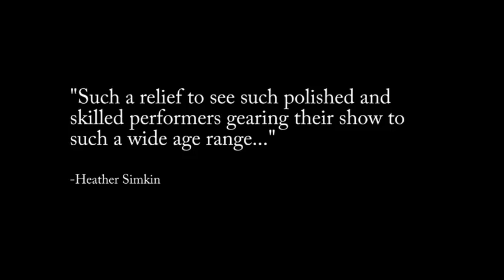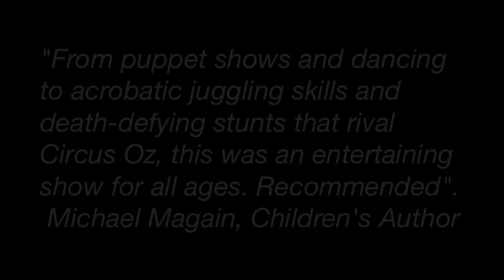The Famous Maurice Flea Circus short promo 2013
For your viewing pleasure; The Famous Maurice Flea Circus!
based in Melbourne, Australia this duo entertain and delight with their comic mayhem and death defying antics.
or see our Facebook page!